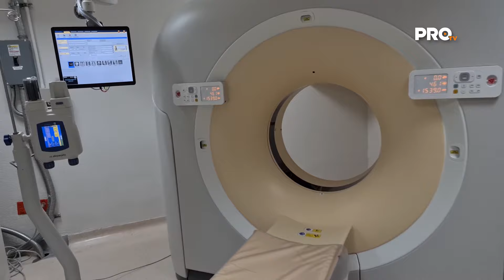30 años mejorando vidas | Médica Campestre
Médica Campestre está festejando 30 años de brindar servicios de salud de alta calidad de la mano de médicos especializados.

Conoce todas las áreas con las que cuenta el hospital